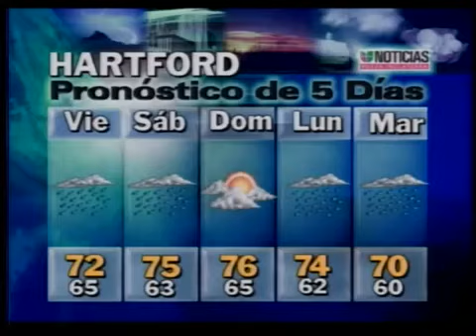Reporte del Tiempo 9.22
Lloviznas y altos puntos de rocio son el resultado de un sistema frontal a su paso por la region.